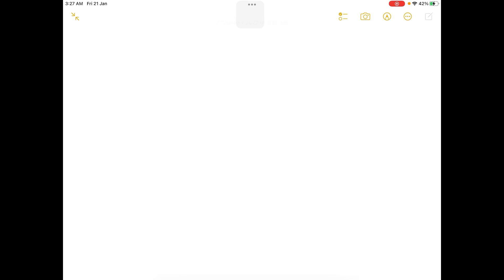Convert each to mass in grams: a. 4.22 1015 atoms U b. 8.65 1025 atoms H c 1.25 X 1022 atoms d. 4.4…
Convert each to mass in grams: a. 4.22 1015 atoms U b. 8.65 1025 atoms H c 1.25 X 1022 atoms d. 4.44 X 1023 atoms Pb